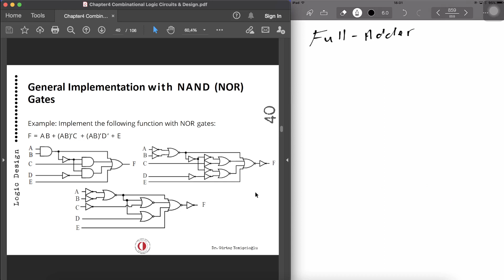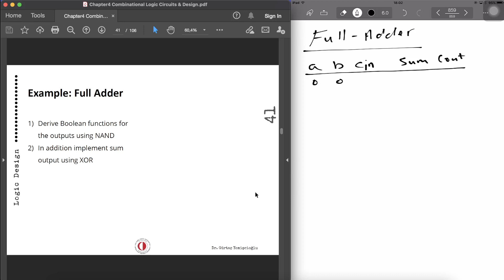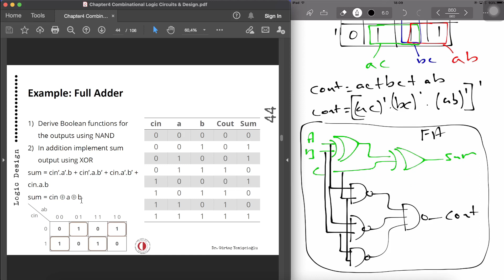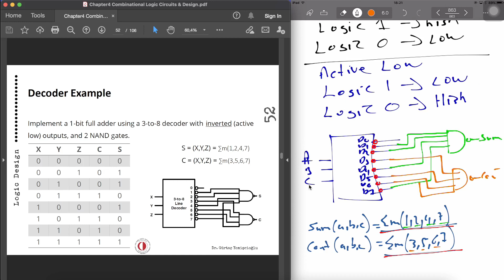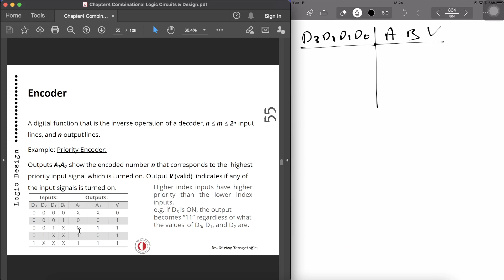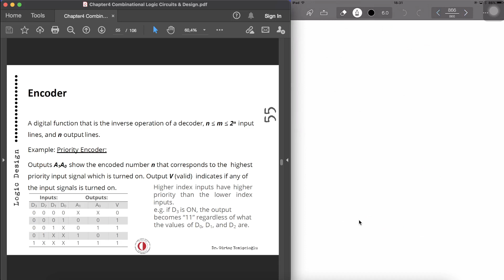EEE248 CNG232 CH4 LECTURE5 PART2